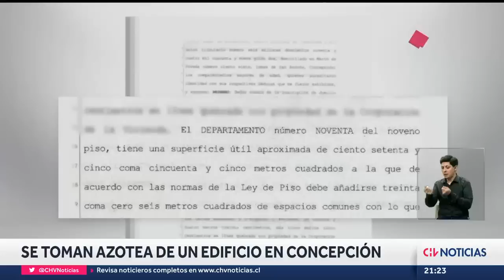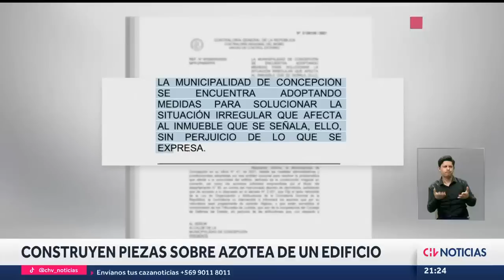“La Toma VIP”: Vecinos de edificio en Concepción acusan a propietario de construir piezas en azotea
Son las varias las denuncias que apuntan al dueño de un departamento, quien construyó una insólita ampliación de manera ilegal para subarrendar a estudiantes universitarios.

Informe: Antonia Gajardo / Marcelo Aravena